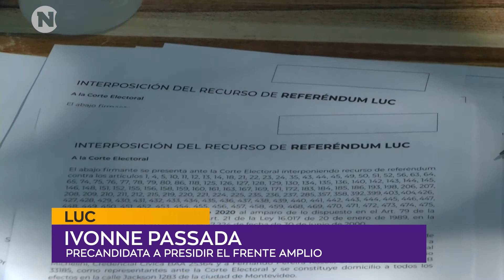Campaña para derogar 135 arts. de la luc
Ivonne Passada
Precandidata a presidir el frente amplio